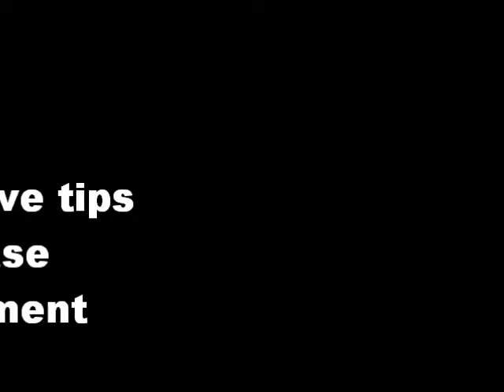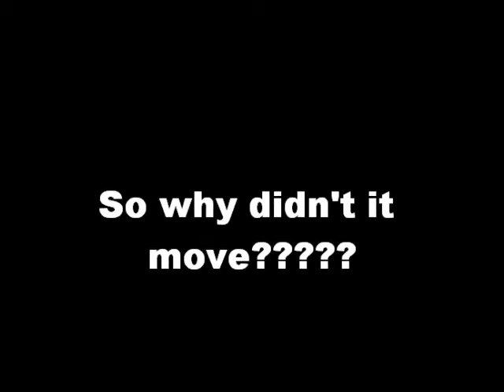Xmod tips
tips for my xmod